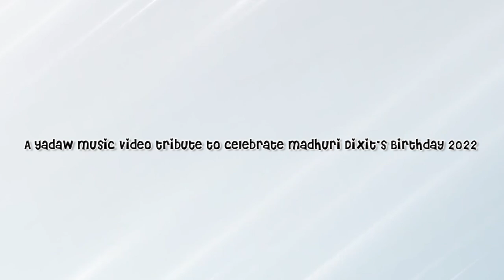Aaina Bata Kaise | Mohabbat | Fan made | Music video | Bollywood Song | Madhuri Dixit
A video tribute to Bollywood Actress Madhuri Dixit.

Hindi Song from Mohabbat (1997)